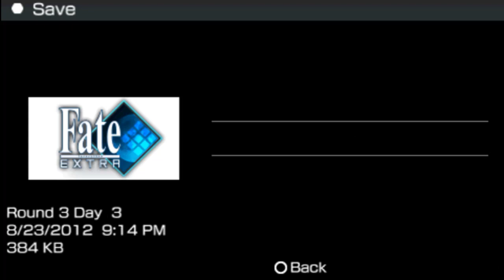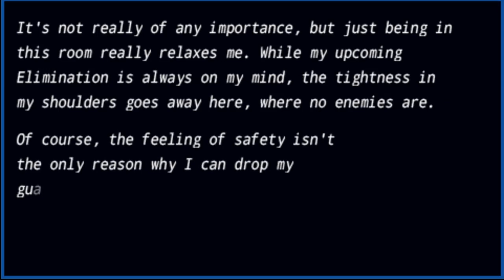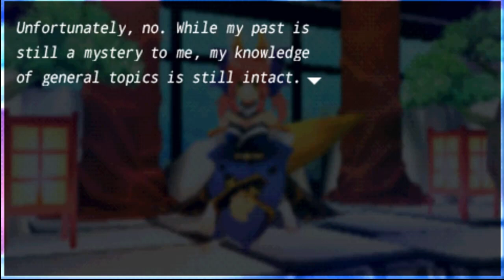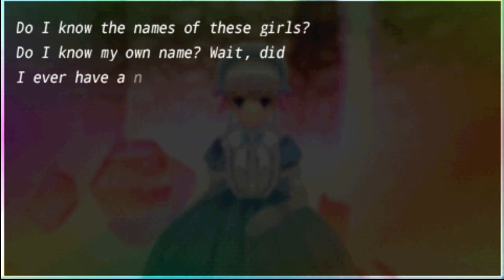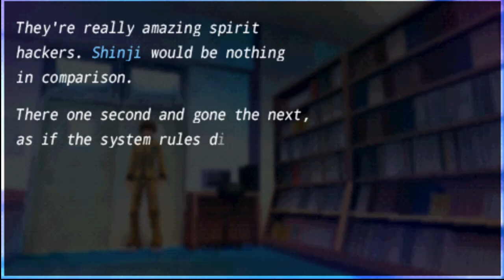Fate/Extra Caster playthrough Pt.16 "Alice's World"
Days And when they Start
Day 2 0:00
Day 3 20:08
Day 4 40:37
Day 5 48:27
Day 6  1:00:53

Heh heh an 1 hour long you know why because
A. im not uploading 20 min videos and it takes a slow process
B. i get it done quicker
C. i post the days when they start.
And if your wondering how i got the cipher key in the first place I took at least 8-9 hours killing The unknown doing around 30-70 dmg but it was wroth it im serious greatest accomplished ment i ever did.
Must caster have everything? My answer Yes
Caster Must have everything even the devotion of my love